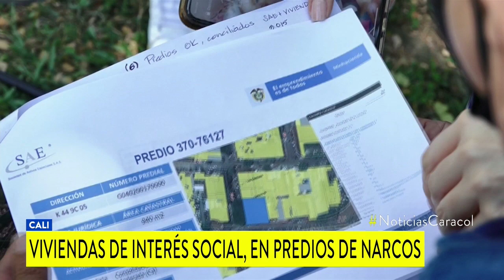Alcaldía de Cali utilizará lotes de narcos para construir viviendas de interés social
Se espera levantar 1.100 unidades de vivienda en los lotes que pertenecían a los criminales.